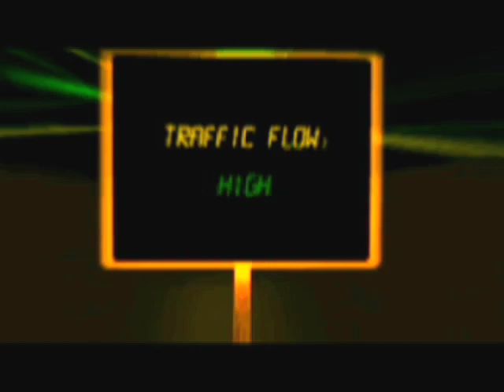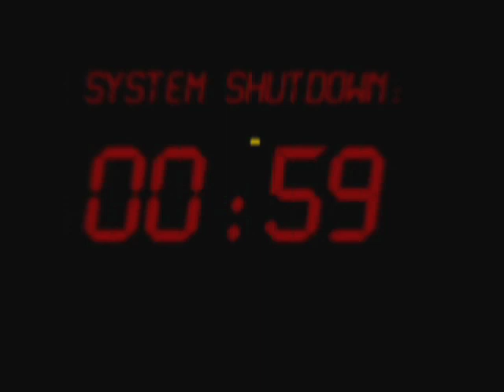Plasmic Honey (short computer animated film)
This is a short film I did back in 2001 using Truespace and Adobe Premiere. It's a sci-fi video about an electron on a circuit board of a computer. The animation looks kind of bad now, but it took a very long time to render on my PC 8 years ago. I found Truespace to be a much more intuitive 3D program than Lightwave or 3D studio.